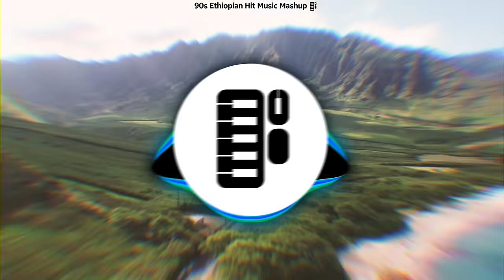90s Ethiopian Hit Music | የኢትዮጵያ 90ዎቹ ዘፈኖች | Mashup By ProdFre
90s Ethiopian Hit Music Mashup

Gossaye Tesfaye - Endate Yezeleka
Tamrat Desta - Rak Kalew
Michael Belayneh - Afajeshign
Abdu Kiar - Fiker Beamargna

Official ProdFre - Ethiopian music producer